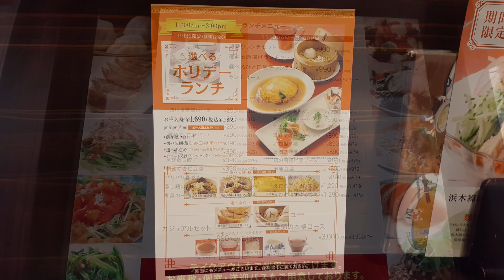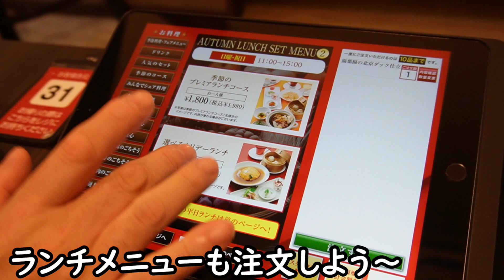アヒルの代わりに揚げ湯葉！？北京ダックが食べたい！☆選べるホリデーランチでとびこレタスチャーハン・ふわとろ湯葉あんかけ飯【中国料理 浜木綿】 たべあるき・グルメ・中国料理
以前にゲームで北京ダックの話がめっちゃ出てきてから北京ダックが食べた過ぎるパパ。中国料理の店に行けばあるだろうと浜木綿に来てみたら・・・。
季節メニューが秋メニューでひとつ前のフェアになっています。

2022年リキちゃんカレンダー予約販売開始

☆☆11月19日(金)午後９時~10時くらいをスタート予定しています。

2022年リキちゃんカレンダー予約販売開始

【Riki channell】
Male cat.